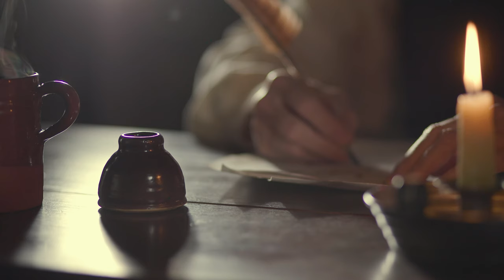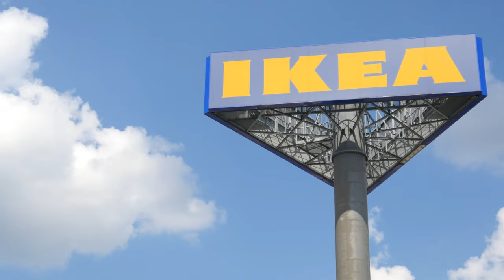Thinking about the Roman Empire with Gaius Flavius | DIH #4 Artur Hulu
How often do you think about the Roman Empire?

In this episode, I sit down with historic reenactor and influencer, Artur Hulu. Artur recently blew up on social media thanks to his handmade centurion costumes, passion for reenactment, and his absolutely superb meme game.

I ask Arthur about his current success and then dive into his Swedish roots and his role in local government in his small town. We then discuss the nuances of Swedish culture, politics, and how he balances his life as a reenactor and influencer.

Arthur and I then dive into what it’s like to be an influencer in today’s cultural climate, and how he navigates that. We also discuss the impact Rome and Italy have had on western and world history.

Then of course we dive into Rome, where I ask him some rapid-fire questions about Rome including: who’s your favorite emperor? Favorite Roman Movie? Have you ever performed testudo? What weapon would you use as a gladiator? What caused the fall of the empire? And more.

Books you should read:
(Quick read!) Fifth Beginning
(Prehistory Overview) The Human Past

Timecodes
0:00 Teaser reel
1:46 Who is Artur?
2:33 How does success feel?
3:47 Being a Roman reenactor
05:21 Appreciation vs cultural appropriation complaints
07:12 What got you into this?
09:37 Life in the past vs today
14:00 Ikea
15:30 Arthur’s job
18:24 Swedish Government
19:26 Covid
20:48 Cross the Rubicon / European Politics
22:32 David growing up with Italians
23:35 Italy’s impact on the world
25:55 Interconnectedness of the ancient world (Sweden)
28:26 Interconnectedness of the ancient world (China)
31:51 Did you study / Italy central to history
33:01 Latin language
34:27 Reenactments and hard work
41:00 Reenactment Memes on IG
48:30 Going viral / success on IG
52:00 Navigating social media / Influencing
55:09 English and foreign languages
1:03:00 American culture around the world
1:06:21 Roman empire and Latin America
1:07:00 Roman empire trend
1:15:00 FEMBOYS homosexuality in the ancient world
1:19:00 Navigating with fans and community
Rapid fire
1:28:56 TESTUDO
1:34:00 Favorite movie or show
1:36:00 What’s your gladiator weapon?
1:38:00 What happened to the legion of the 9th
1:39:00 You hear an Elephant over the Alps…
1:40:00 Anti-elephant pigs
1:42:26 Jewish revolt and the Coliseum
1:44:08 David’s roman era comedy pitch
1:45:49 Favorite Roman Emperor
1:47:52 What was the downfall of the Roman Empire?
1:53:15 Why couldn’t the Germanic tribes be conquered?
1:56:34 Favorite battle
1:58:40 What’s been the most rewarding experience?
2:00:00 Wrapping up